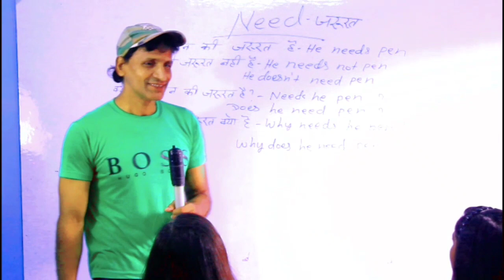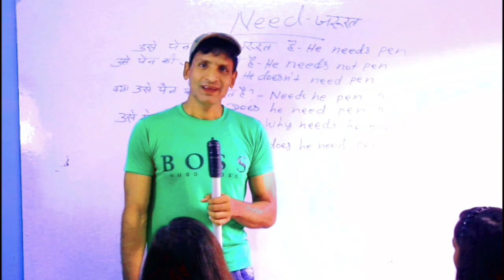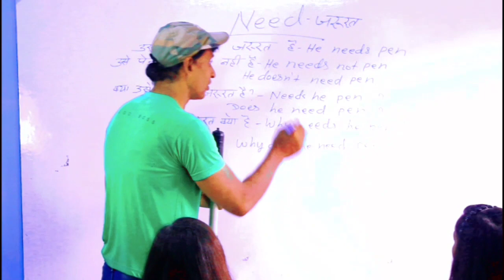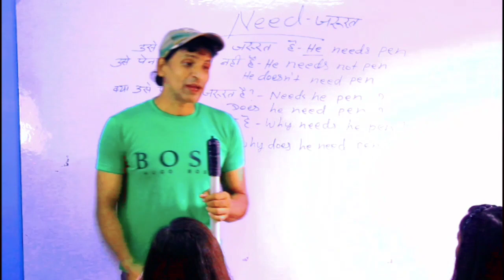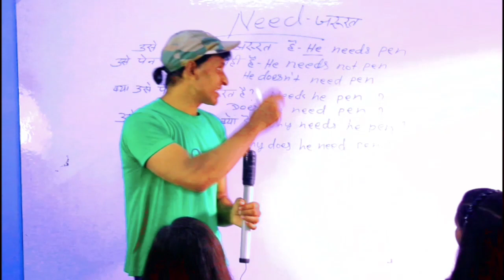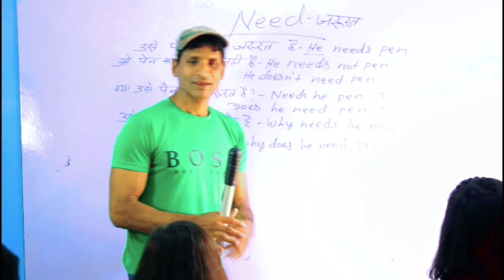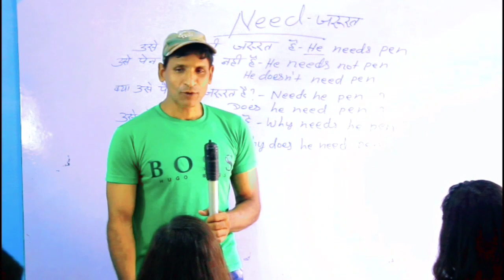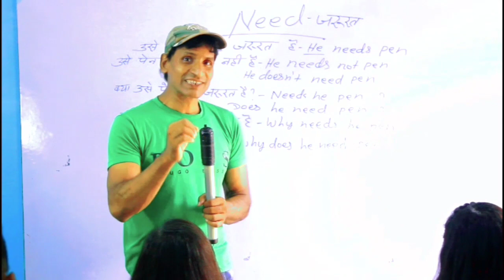धुंआधार इंग्लिश बोलने की प्रैक्टिस गांव देहात के बच्चो द्वारा से DAY 9 English bolna sikhe आसानी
धुंआधार इंग्लिश बोलने की प्रैक्टिस गांव देहात के बच्चो द्वारा से DAY 10 English bolna sikhe asaani se